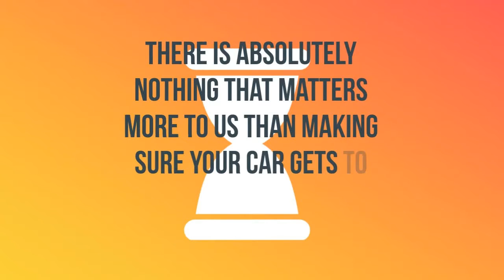Car Transport Rates Geneva, Alabama | Cost To Ship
A-1 Auto Transport has over 30 years experience transporting RV, motorcycle, exotic, heavy machinery in and out of Geneva, Alabama. We offer international and domestic shipping services to and from Geneva, Alabama. We are proud to offer the easiest booking system with the most affordable prices in the transport industry.